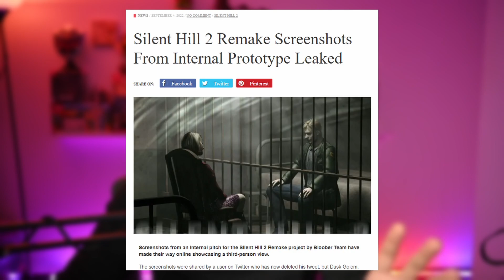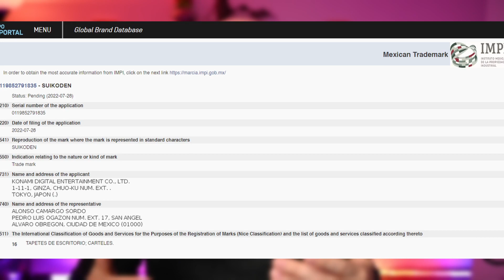New Nintendo Direct Leak & Silent Hill 2 Remake Leak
We have yet another Nintendo Direct leak before this upcoming Direct, as well as some new information regarding the Silent Hill 2 Remake that's been talked about for so long.  Let's talk about it.

Like the Music in the Video?